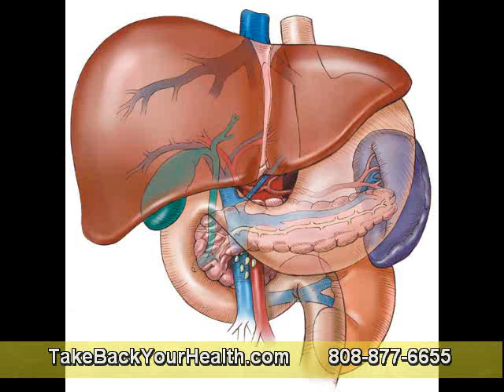Understanding Digestive Enzymes Benefits Part 2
Food enzymes are usually digestive support enzymes contained in food or even vitamin supplements. Their own sources could be animal (for example. uncooked meats) or plant in origin. In healthcare terms, nutrients secreted simply by our digestive tract inside our entire body are endogenous. Those taken because food or dietary supplements (food enzymes) are "exogenous".

Actually, the process of digestion is actually triggered before we actually taste our own food with your tongue. The view of seeing a ready meal, the actual smell of our favourite food or even the thought of tasting a delicious meal, will make our mouth drinking water. The nutrients are all set for their prey.

In the past, the actual stomach has been considered only as a store-house in which mixing from the ingested foods and stomach secretion (muriatic acid and also digestive support enzymes) occurred. The process has been known as churning.

Digestive support enzymes are usually important because digestion associated with food is not possible with out them. Inside a healthy young person, there must be sufficient amounts of digestive support enzymes to handle the entire practice of digestion. The usual understanding makes use of digestive support enzymes as a substitute health supplement.